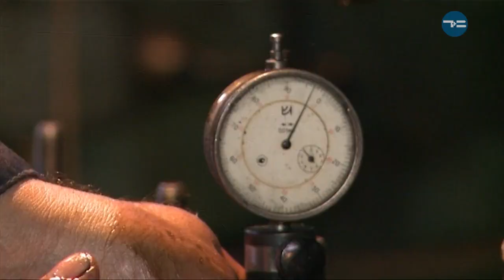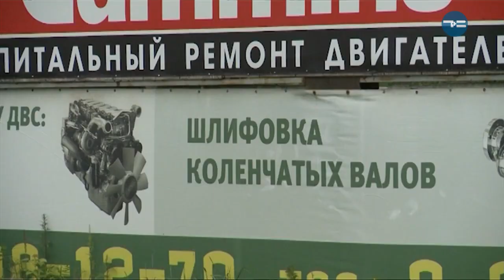КОМПАНИЯ "МОТОРС"(Тюменская марка)